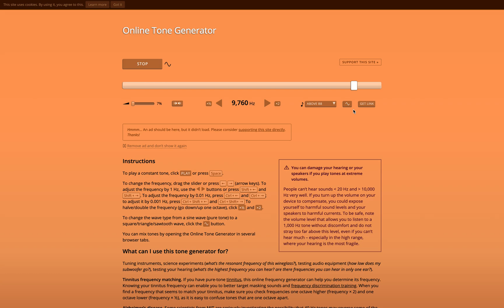Campfire Andromeda 2020 Review (Using My Ears)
A lot of people were doubting the power of frequency response, so I thought I would put them in their place with this demonstration where I used my ears.